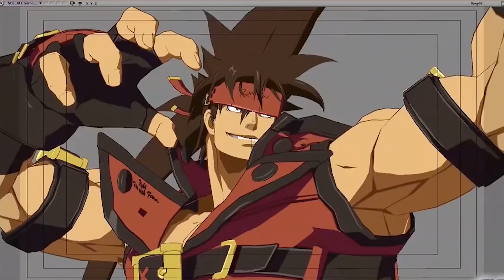The Best Game Animation of 2020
Here's a list of 2020 games that had amazing animation!

Written and produced by Daniel Floyd

Special thanks to:
-Carrie Floyd
-Eric Luhta
-Soraya Een Hajji